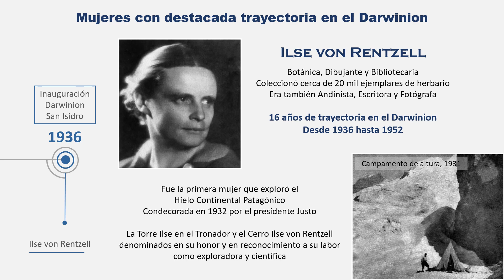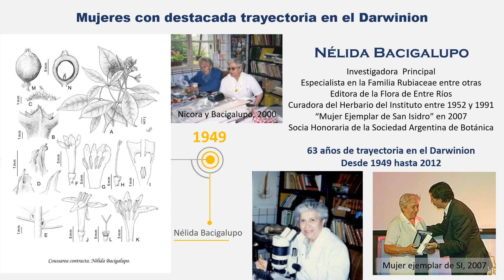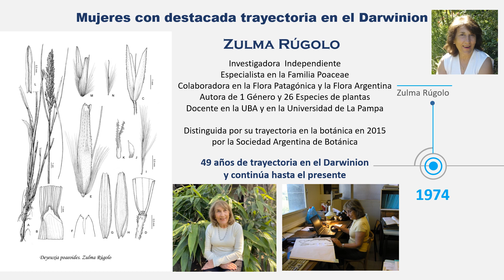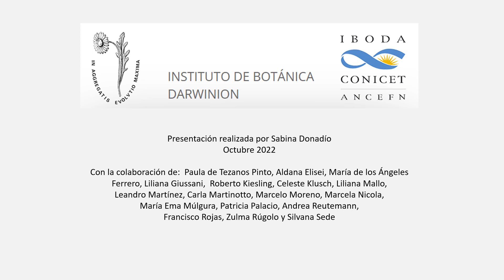Linea de Tiempo: Mujeres en la Botanica